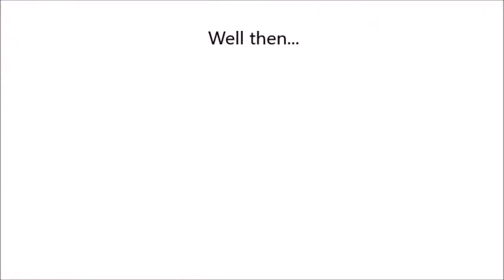A NEW START! - Fallout 4 (ep. 2)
Mods -